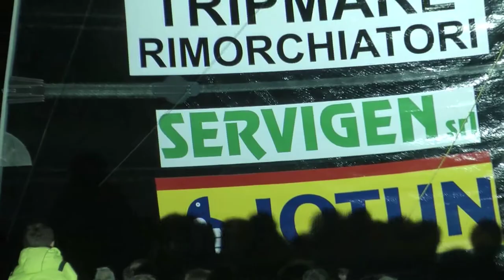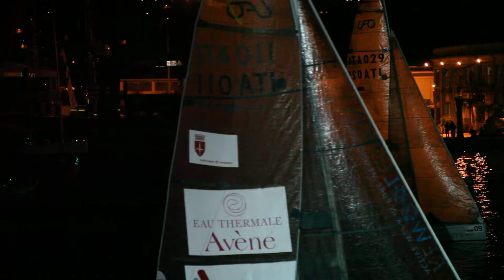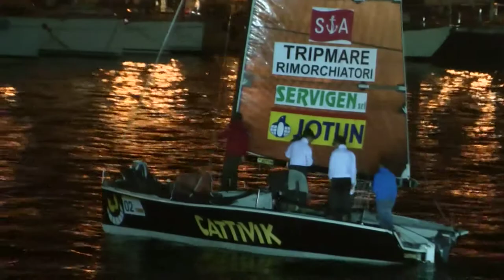12-10-2013 Jotun Cup 2013 seguendo Cattivik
Nell'ambito delle manifestazioni dellla Barcolana 2013 a Trieste, la regata serale JotunCup, che vede "Cattivik" posizionarsi al 2° posto.
Il brano musicale, gentilmente messo a disposizione da YouTube, è il primo movimento della Symphony n. 9 in C major, D. 944, "Great" tratto dall'album Schubert: Symphony "Great" nell'esecuzione della Philarmonia Cassovia diretta da Johannes Wildner.